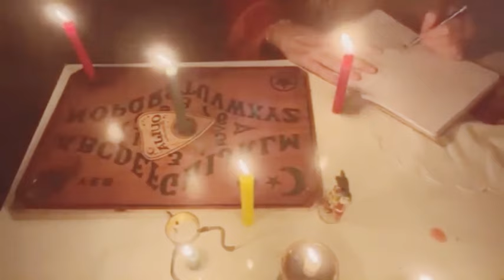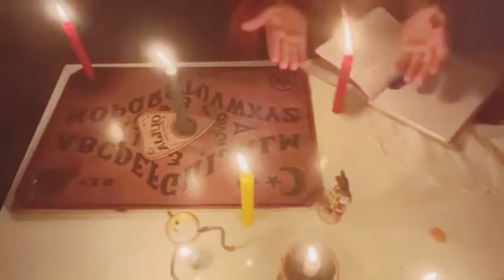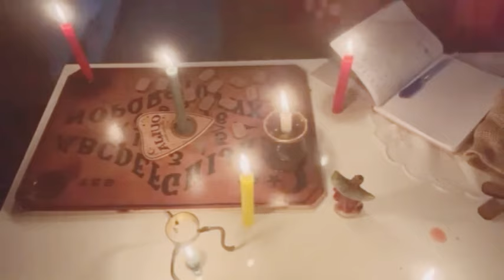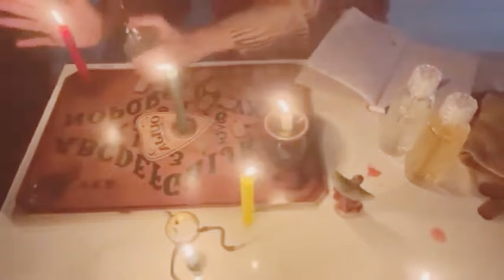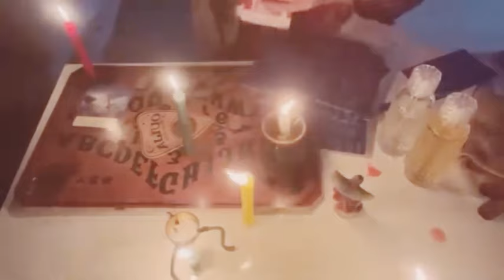SAGITTARIUS:What is coming to drastically transform your life:SORIT CALL U URGENT☠️😳💰💰💝🤑😳